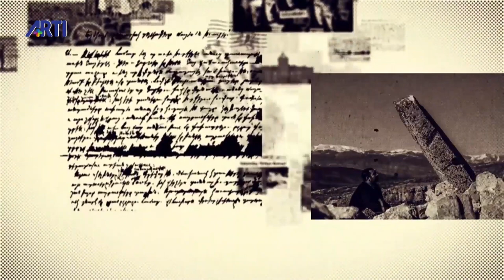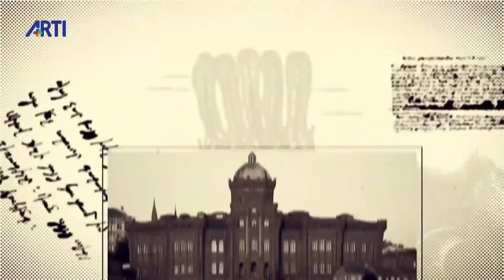Ortadoğuda Ermeniler Aris Nalcı ile Gamurç